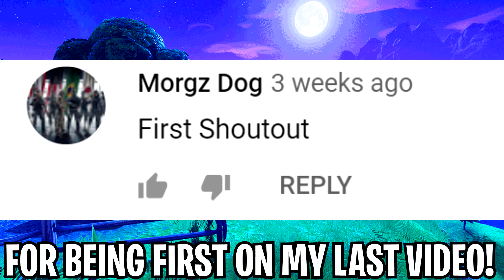BEST PRO CONSOLE PLAYER WITH $50,000 EARNINGS WINS THIS GAME! (60fpwithadream)